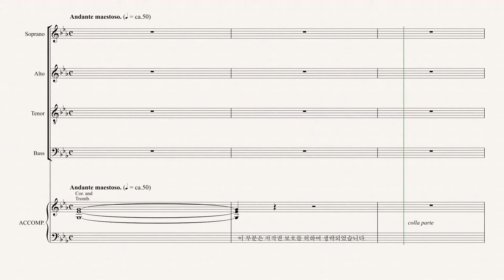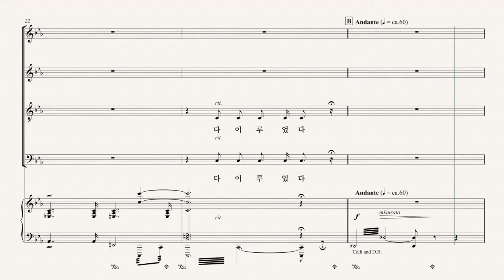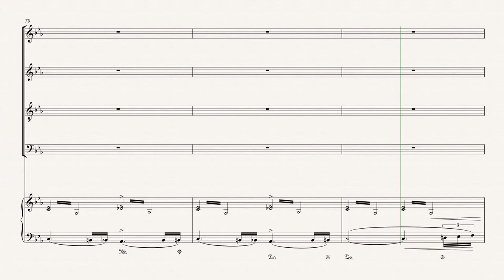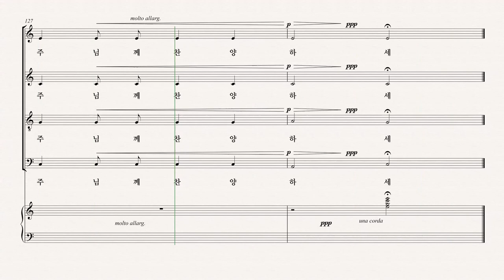[칸투스] 십자가 위의 일곱말씀 08.일곱 번째 말씀 - Alto